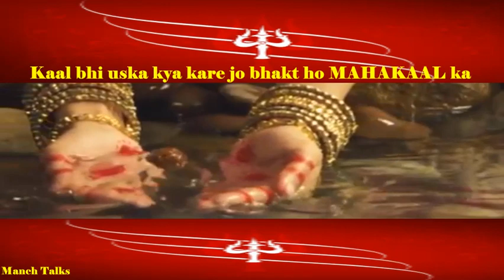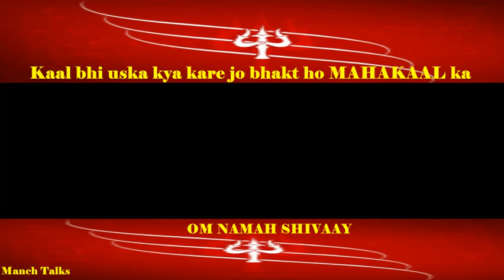Shravan Maas 2019 Bhajan | Shravan starting date 2019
Sharavan Maas starting date of 2019
Sharavan Maas Bhajan
Bolo Har Har Har Mahadev